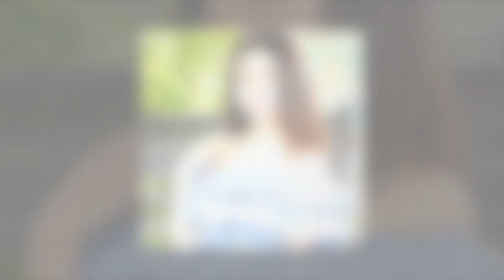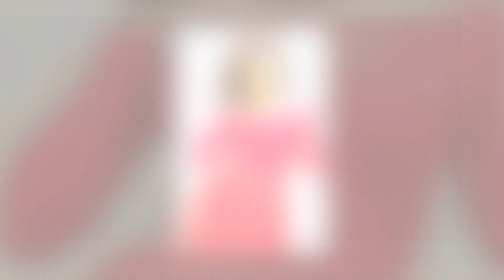Jaya Ahsan Sexy photo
Jaya Ahsan
Jaya Maswood (born 1 July), commonly known as Jaya Ahsan, is a Bangladeshi actress and producer. Starting her career as a model and, later, as a television ...
Awards: full list
Spouse: Faisal Ahsan Ullah ​ ​(m. 1998; div. ...
Born: Jaya Maswood; 1 July; Dhaka‎, Banglade...‎
Years active: 1997–present
‎Alatchakra: Circle of Desire · ‎Guerrilla (2011 film) · ‎Bishorjan